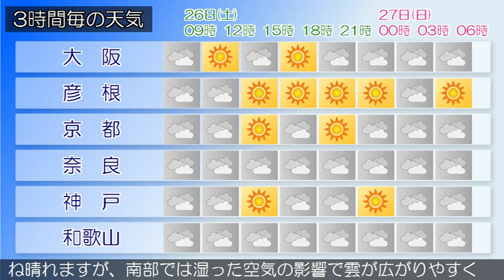2015/09/26 近畿地方の天気予報 朝